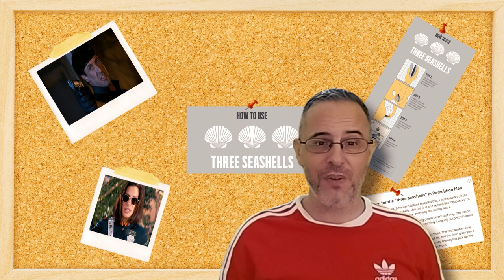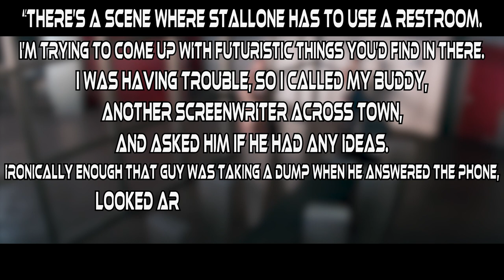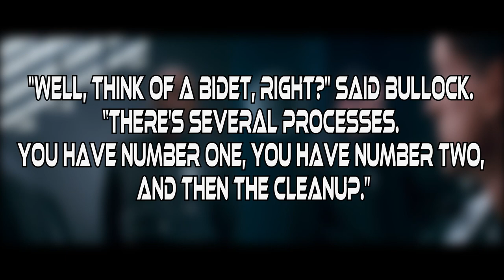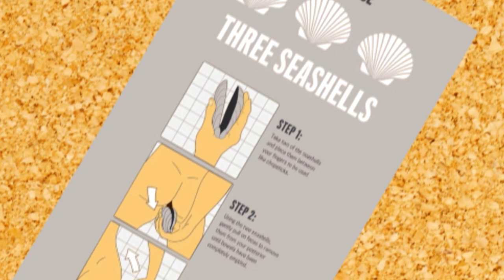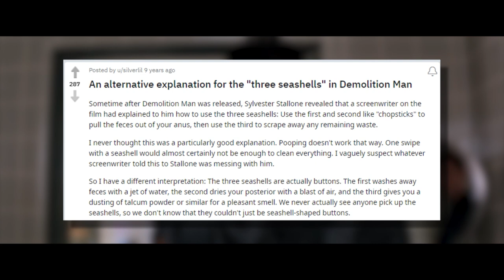4 theories on how to use the 3 seashells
In the 1993 science fiction film Demolition Man, Sylvester Stallone's character, John Spartan, is frozen for 30 years and wakes up in a future where toilet paper has been banned and everyone uses three seashells instead. The exact method of using the three seashells is never explained in the film, but there are a few theories.

In this video I have the origins of the idea, a theory from Sly Stallone, one from Sandra Bullock, another from Reddit and my own personal theory.

0:00 - Intro
0:46 - The Origins
1:45 - Sandra Bullocks Theory
2:16 - Sly Stallones terrifying theory
3:09 - The best theory I came across
4:31 - My own very boring theory